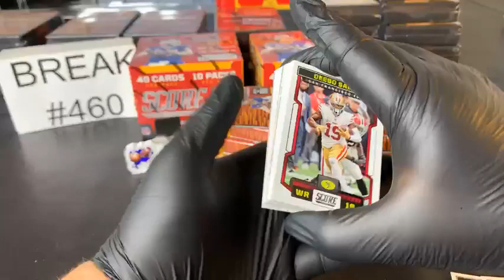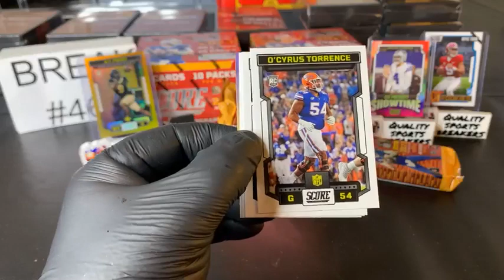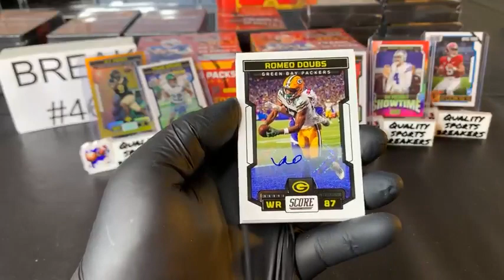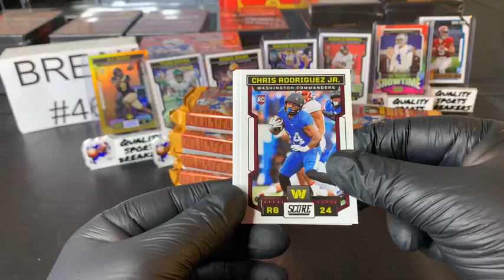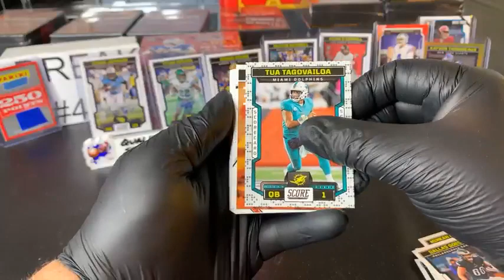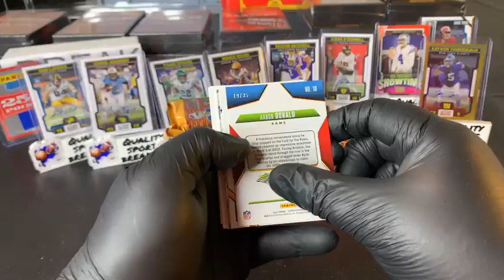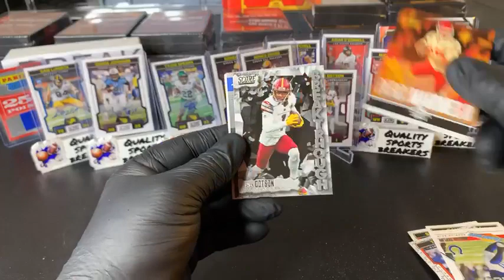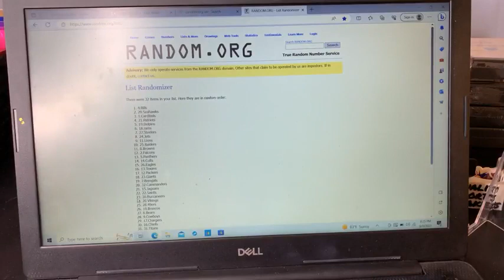BREAK #460 2023 Panini Score Football Hobby QB Case Hit!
Friday, 8-4-23 7:00pm CST/ 8:00pm ET (3- 2023 Panini Score Football Hobby Boxes)